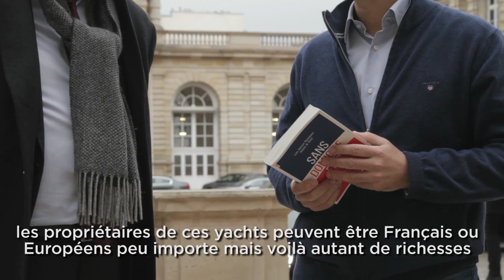L'actu par le PCF 30 janvier 2017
Olivier Dartigolles à la rencontre d'Eric Bocquet pour parler d'évasion fiscale